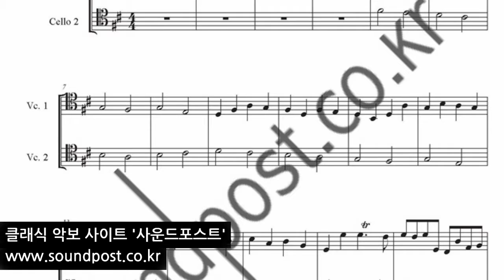Pachelbel Canon 파헬벨 캐논 첼로 듀엣 악보